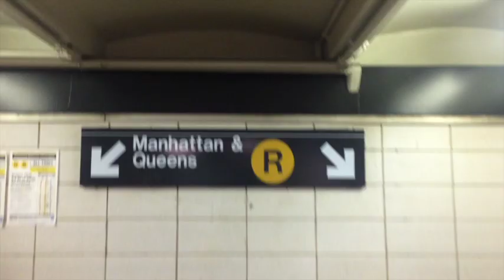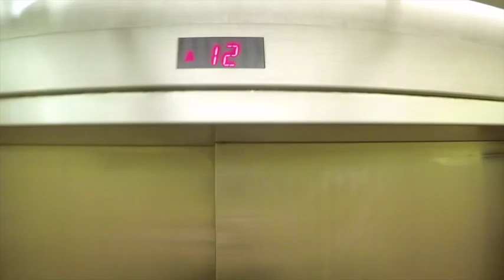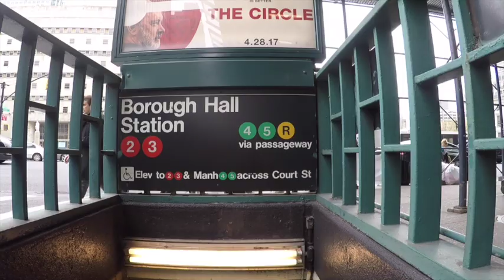1st Week Back :: In a Pickle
Behind on my bills and my work :(